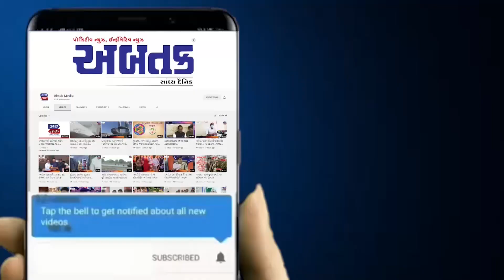જુનાગઢ મનપાની જનરલ બોર્ડ બેઠકમાં વિપક્ષોનો ભારે વિરોધ